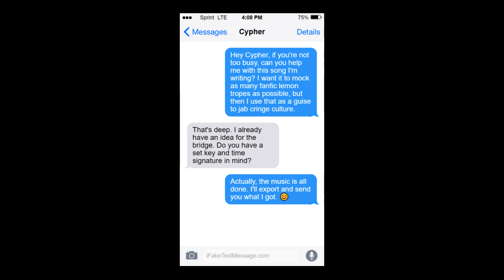[VOLUME WARNING] [Talkloid] Decoding Cypher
Based on actual canon lore btw

Programs used:
Synthesizer V Studio Pro
CeVIO AI
Utau
Studio One 5 Artist
Audacity
Microsoft Clipchamp

The Stay Gold instrumental included with IA AI English
Voicebanks used: Anri, Jun, IA AI English, Namine Ritsu Strong CV, Deci Mal 64 JPN